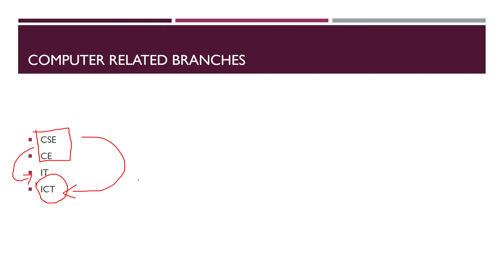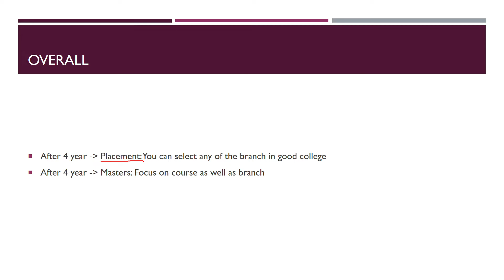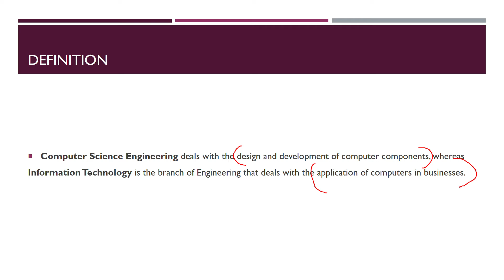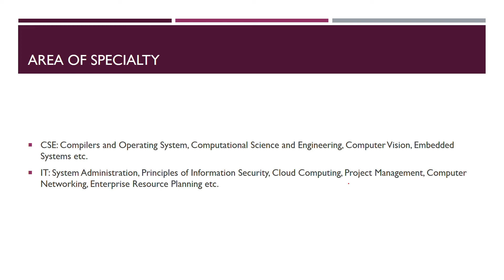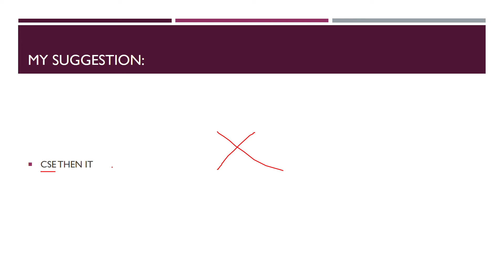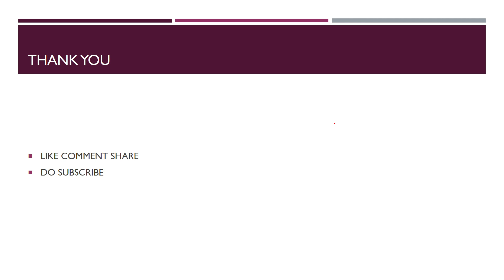What is the Difference between Computer Science Engineering and Information Technology?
Computer Science vs IT
CSE vs IT Which is the best for Engineering

In this video you will find out about What is the Difference between Computer Science Engineering and Information Technology? And how you can select one from it? What we have to select and why? You will find all the answer in the video.